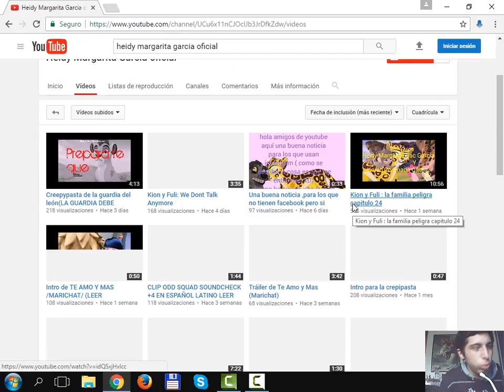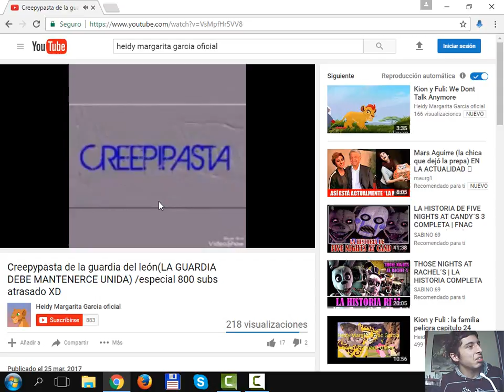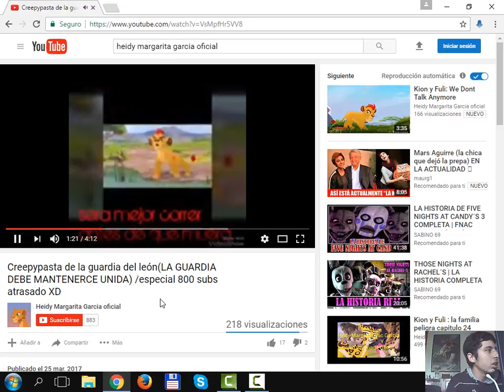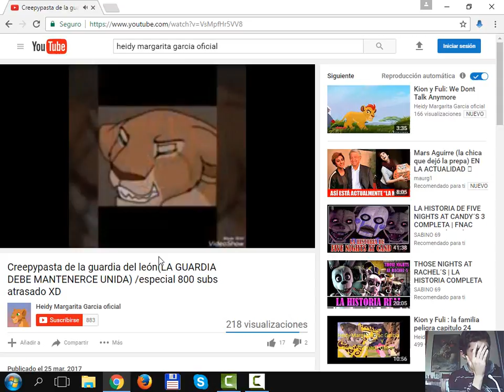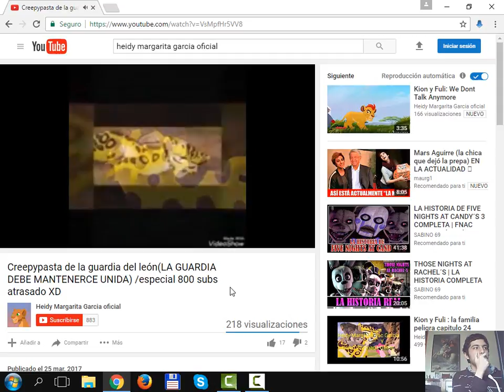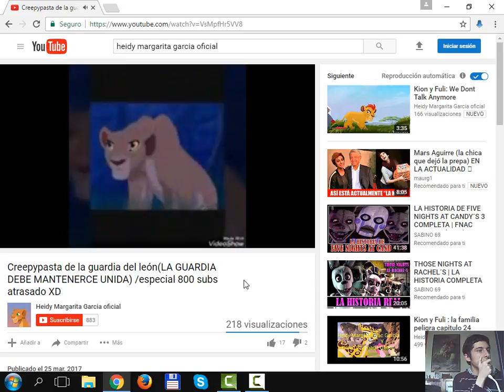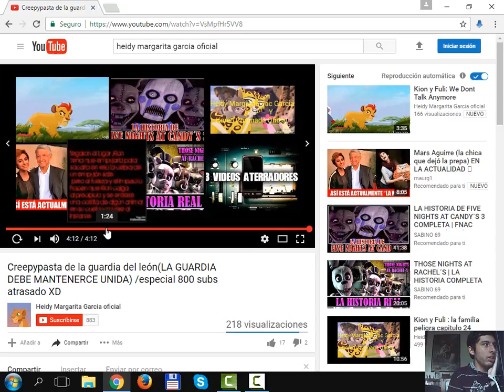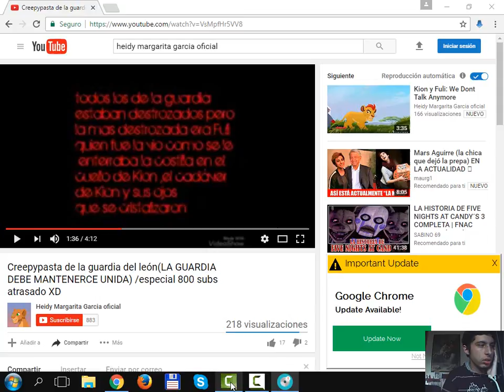Reacción al Creepypasta de THE LION GUARD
Este vídeo debía reeditarlo y resubirlo, había una falla de audio. Ya lo arregle. El Creepypasta de Heidy de hace muchos años. Cuatro chicas llorando por la muerte de Kion. Tal vez lo mas sádico que he visto.